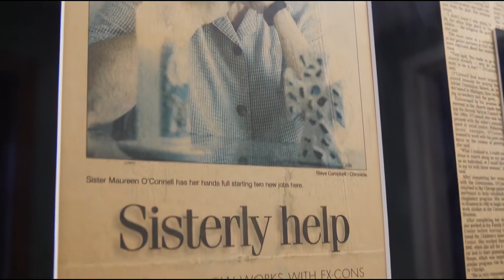Angela House Non Profit Fundraiser Video 2023